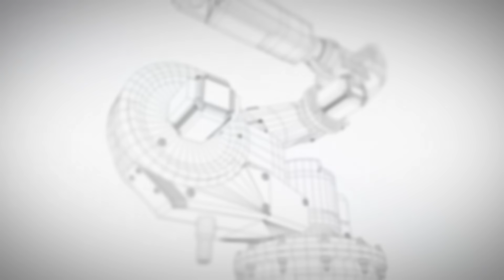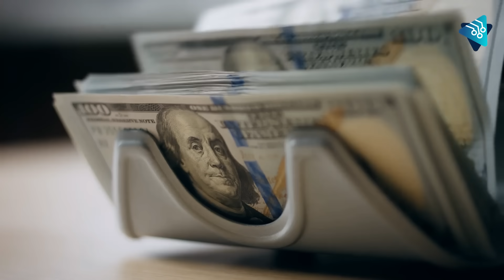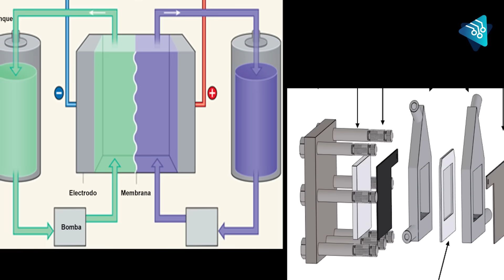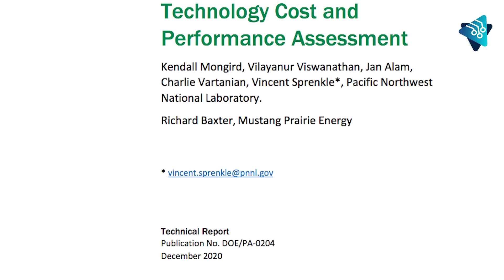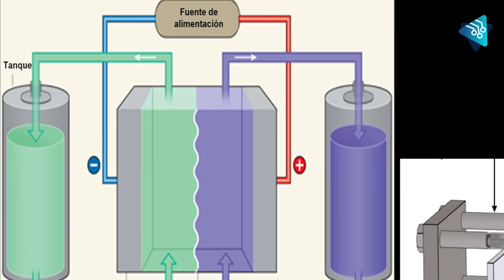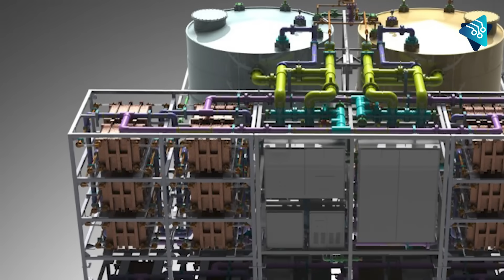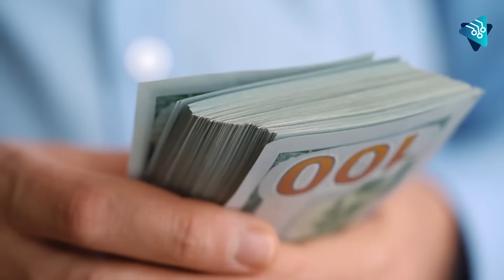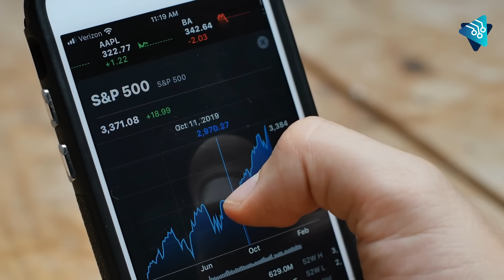EL MILAGROSO METAL que está obsesionadno a la industria de los coches eléctricos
El elemento número veintitrés de la tabla periódica está llamado a ser la llave del futuro automotriz: el vanadium. Un metal determinante en la ya pujante industria tecnológica.

Desde su empleo en la fabricación de acero de alta resistencia hasta su potencial en tecnologías de almacenamiento de energía, el vanadium es el centro de algunas de las tendencias más importantes de nuestra economía. Pero, a pesar de su importancia, no muchos inversores apuestan por su uso por lo voluble de su precio.

 ¿Qué es esta cosa de la que se habla en los pasillos de los más galardonados laboratorios de ciencia? ¿Por qué la volátil fluctuación de sus precios?